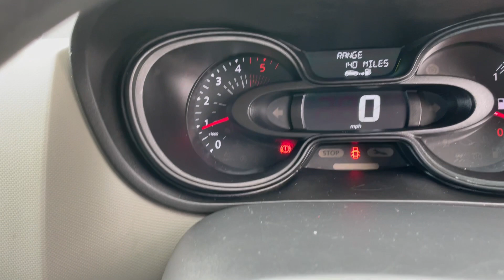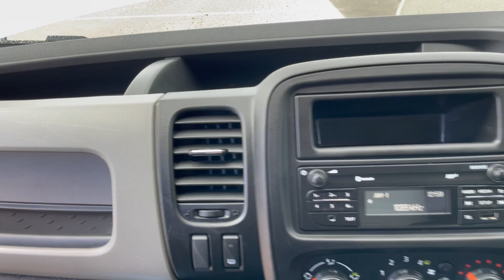renault trafic MC17XBD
Renault Trafic L1 H1 1.6 DCI (120) Business, 2017 (17), White, Euro6, Reversing sensors, Bluetooth, DAB, Remote locking, Electric Windows & mirrors, FSH, 66,000 miles, £12990 no vat MC17XBD